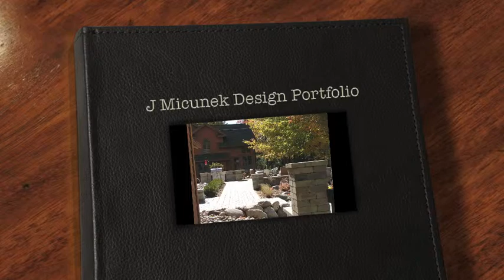J Micunek Design Projects